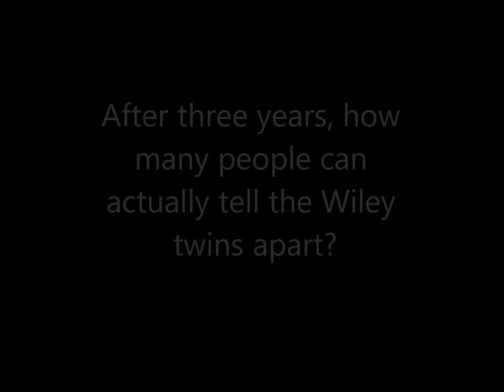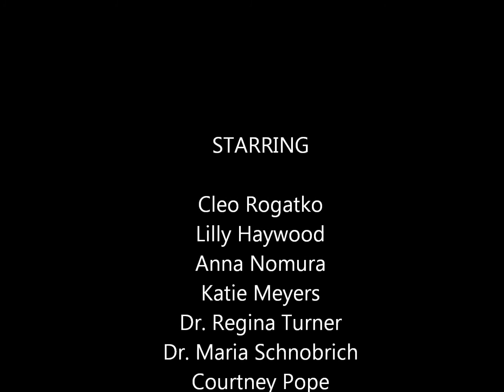LAB Twins Among Us